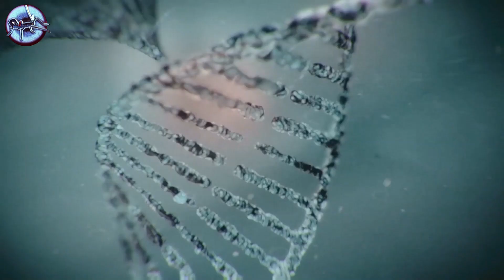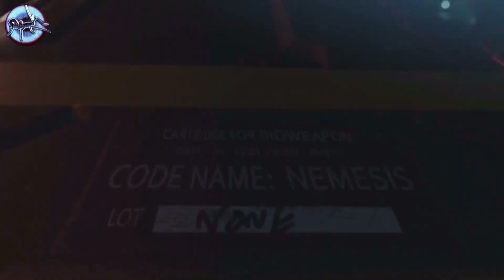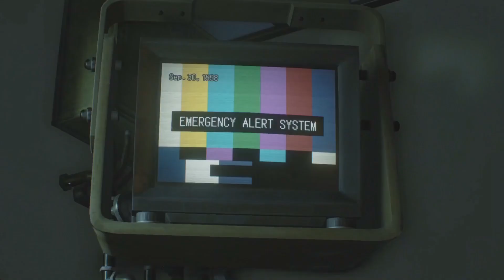Resident Evil Verarsche❗ Corona Pandemie in Raccoon City ❗ Satire/ Parodie | Deutsch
Auch Raccoon City blieb vor Covid-19 nicht verschont ;-)
Ich weiss das es Covid-19 und nicht Corvid heisst ;-) Fehler passieren :-D

Lisa S.